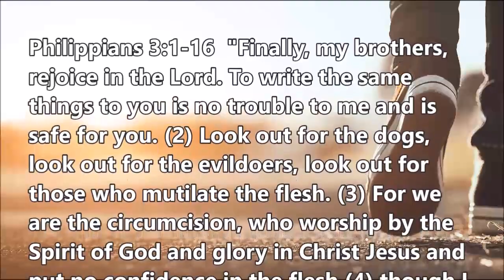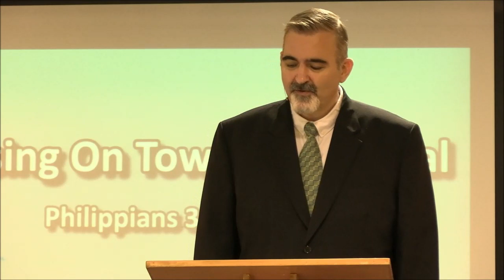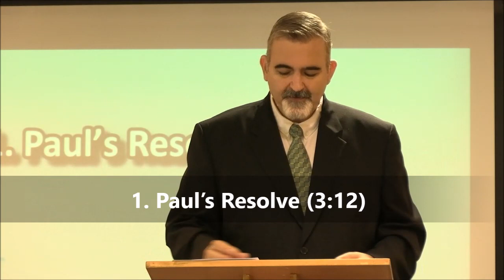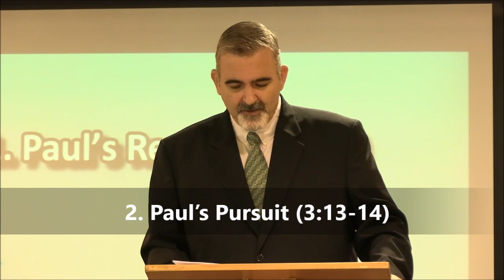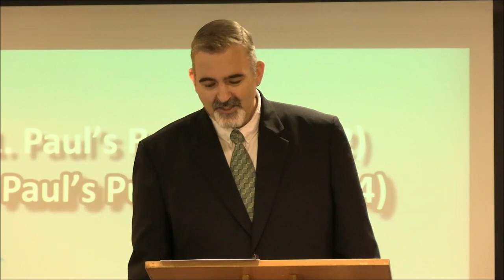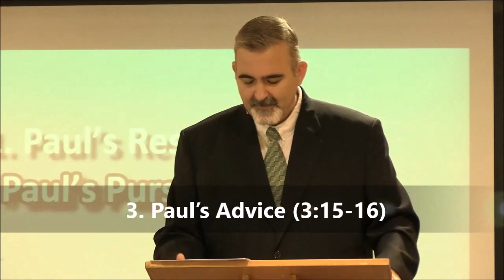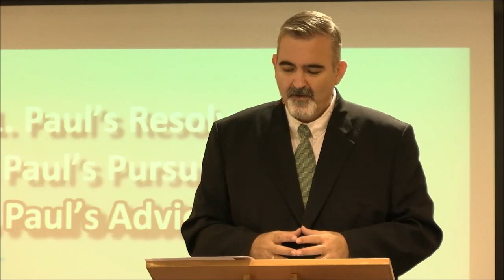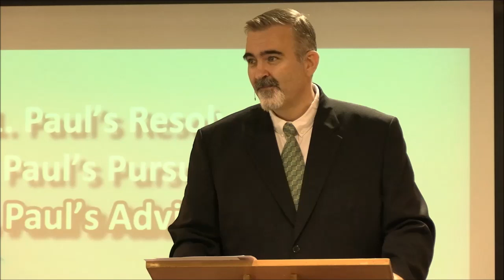Pressing On Toward the Goal - Philippians 3v12-16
Paul the apostle has written this letter to the Philippian church to encourage them in their joy and progress in their pursuit of Christ.

So far in chapter 3, we have seen that the true gospel looks to Christ alone for righteousness. Paul warns the church of false teachers who distort this clear teaching of the bible.

Last week we saw the goal of the Christian life (3:10-11): To know Jesus Christ and to be like Him. Christianity is a developing personal relationship with the living Lord Jesus. In 3:12-16 Paul shows us how to reach this goal through the process of Christian growth.

1. Paul's Resolve (v.12)
2. Paul's Pursuit (v.13-14)
3. Paul's Advice (v.15-16)

The Christian life is neither one of perfection nor of passivity, but a progressive pursuit of Christ and his likeness as we await his return and the consummation of all things.

When Paul acknowledges his spiritual imperfection in Philippians 3:12–14, he is assuming a theological category that is fundamental to the Christian life. The absence of perfection assumes the presence of sin. While sin’s dominion has been crushed by God’s regenerating grace (Rom. 6:1–14), and his law has been written on the heart, creating new desires (Jer. 31:33), there is a principle of remaining indwelling sin—what Paul often calls “the flesh” (Rom. 13:14; Gal. 5:16–23; Col. 2:23).

Sin has been dealt a deathblow in regeneration, but it dies a slow death. In many ways, it is still quite active. The passions of the flesh “wage war against your soul” (1 Pet. 2:11). This is a slow and lifelong war. Thus, hard work is assumed in Paul’s language of “pressing on” and “straining forward.” But progress is also assumed. The race is run in steps—often small (and at times backward!), but we pray and strive for “progress” (Phil. 1:25). Such growth isn’t gained through performance of the law (Phil. 3:2) but in knowing and seeking Christ.